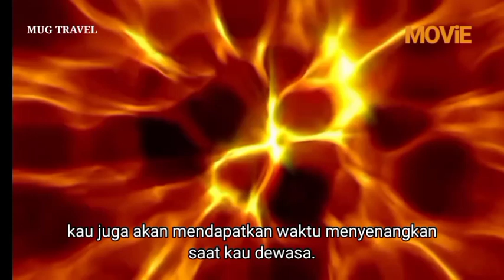Bernard Bear Movie: Mug Travel (2007) - Movie Channel Intro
Korean title: 빼꼼의 머그잔 여행